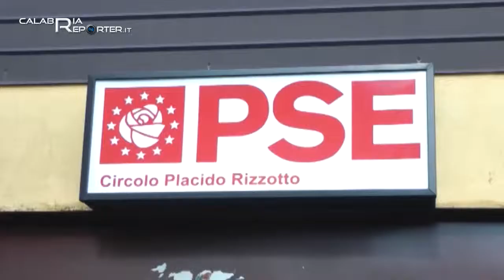Cosenza, intimidazione ai danni del circolo del PSE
Un ordigno rudimentale ha gravemente danneggiato il circolo "Placido Rizzotto" del Pse a Cosenza. La deflagrazione ha completamente scardinato la saracinesca del locale e danneggiato l’interno.  Ignoti si sarebbero introdotti nel locale che al momento era chiuso e vi avrebbero piazzato la bomba, dandosi poi alla fuga. Il consigliere comunale di Cosenza Enzo Paolini a poche ore dall’accaduto ha incontrato il procuratore capo della Repubblica di Cosenza Dario Granieri. Secondo Paolini la matrice dell’intimidazione sarebbe di natura politica. Il vile gesto infatti arriva a distanza di una settimana da un’altra intimidazione ai danni di Giuseppe Mazzuca, capogruppo Pse e presidente della commissione consiliare controllo e garanzia del Comune di Cosenza. Il danno maggiore, secondo gli esponenti del Pse lo hanno subito ben 60 bambini che da circa due anni usufruiscono della sede per un doposcuola gratuito.